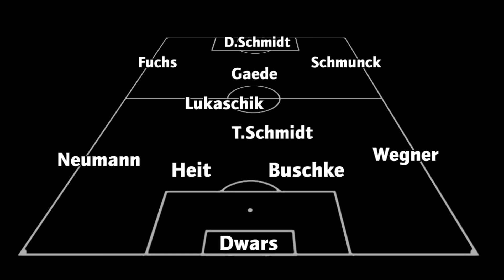1.FC Neubrandenburg 04 - TSV Graal-Müritz VL MV 2010/11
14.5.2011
28.Spieltag Verbandsliga MV

0:25 1:0 Denis Schmidt (22.)
0:57 2:0 Denis Schmidt (25.)
1:31 3:0 Sven Heit (28.)
3:18 4:0 Denis Schmidt (55.)
4:02 5:0 Denis Schmidt (80.)